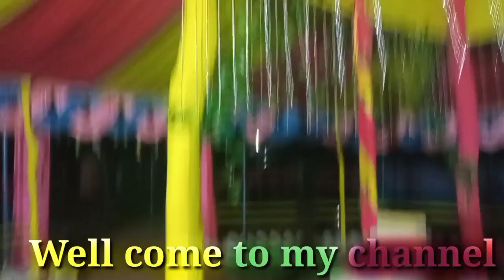Tentulikhunti Shohal prahari//2023